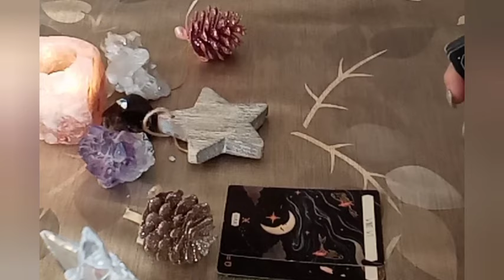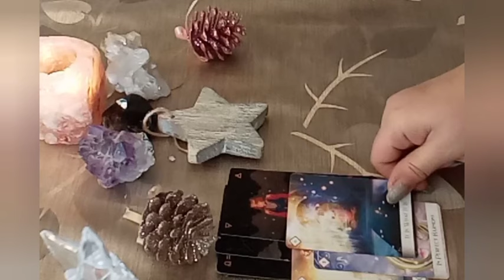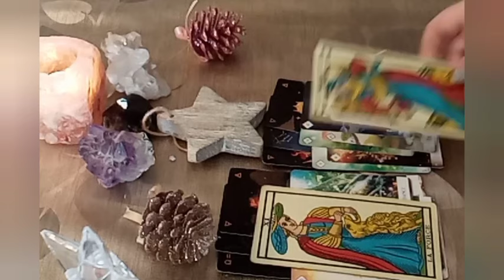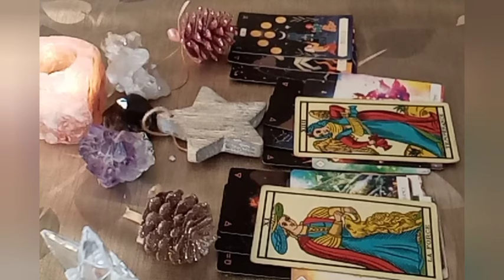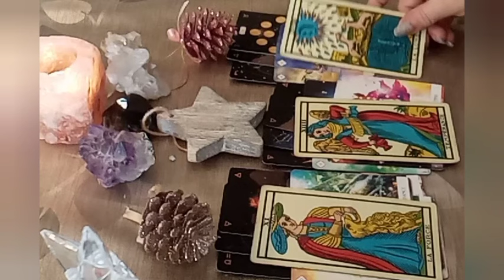*UNA FIAMMA AL GIORNO* ENERGIE DEL 2 GENNAIO